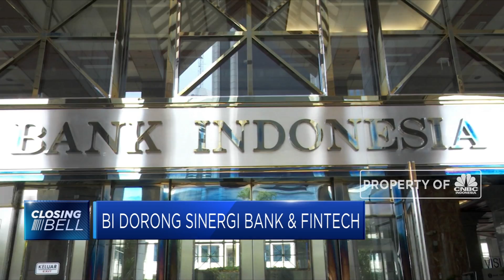BI Dorong Sinergi Bank dan Fintech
Bank Indonesia mendorong sinergi antara perbankan dan perusahaan teknologi finansial atau fintech. Seiring dengan perkembangan zaman, perbankan diharap mampu beradaptasi dengan teknologi yang semakin berkembang.